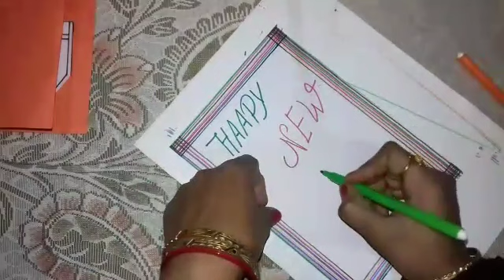New Year Card Making | Handmade Paper Craft | Happy New Year Card | Card Making Idea | Craft Ideas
1. YOUTUBE :- @artssonvinayak

2. INSTAGRAM :- @artssonmegicul

3. TWITTER :- @artssonmegicul